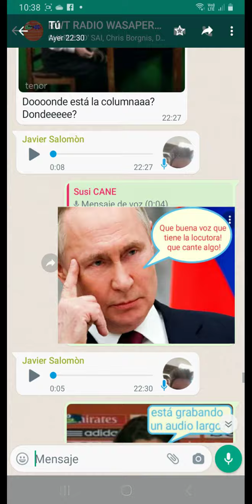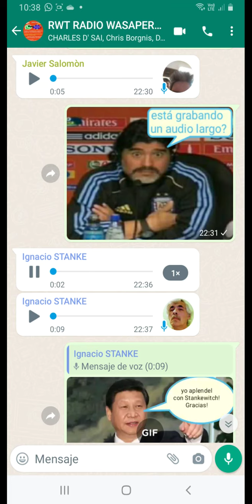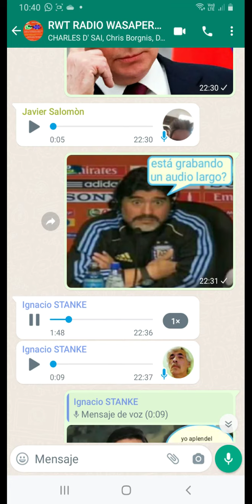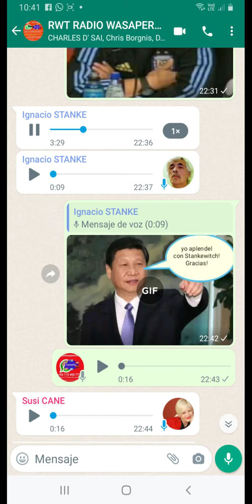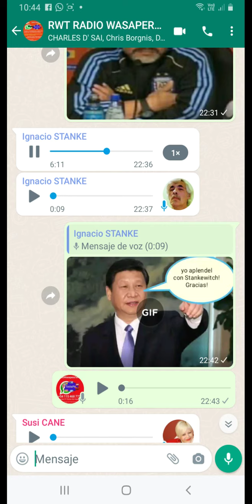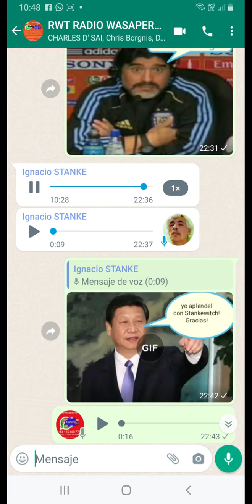Programa 3 Parte 6 RADIO WASAPERA TEVEPE. 17.02.22 /facebook/Planeta tevepe y en Todas las redes